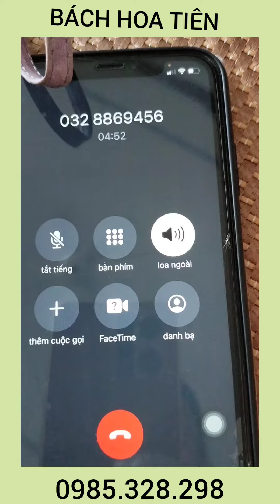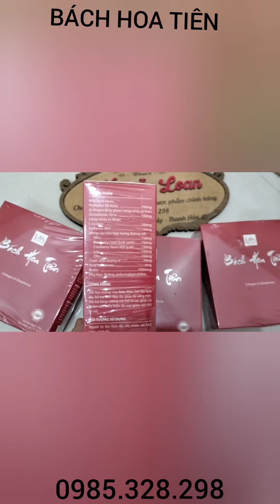Cốm Bách hoa tiên có tốt thật sự không-Phản hồi của khách sau khi sử dụng bách hoa tiên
Chào bạn Mình là Nguyễn Loan sdt 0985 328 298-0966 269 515
*Trong video này mình xin giới thiệu đến bạn sản phẩm bách hoa tiên cũng như giải đáp
🌻CỐM BÁCH HOA TIÊN chính hãng có hàng
Đẹp - quyến rũ - hấp dẫn là QUYỀN LỰC lớn nhất của mỗi người phụ nữ.
Ngày 2ly bách hoa tiên hấp dẫn vô cùng luôn
-Hết khô hạn 🍓sinh lý nữ tốt
-Tăng size vòng 1, săn chắc và to tròn
- Điều hoà kinh nguyệt, giảm triệu chứng đau bụng kinh
- Hết mụn, nám, tàn nhang do nội tiết tố. Da mịn màng trắng hồng.
-Điều hoà nội tiết tố. Làm giảm triệu chứng bốc hoả, hay cáu gắt ở phụ nữ
Hiệu quả sau 7-10 ngày.
Thử đi đảm bảo nghiện luôn 😍😍
COLAGEN BÁCH HOA TIÊN
Nếu vẫn chưa rõ hoặc còn thắc mắc hãy gọi trực tiếp hoặc ib zalo, Facebook cho mình nhé